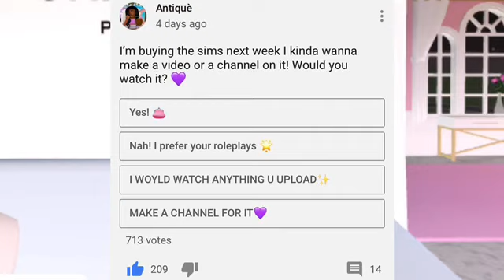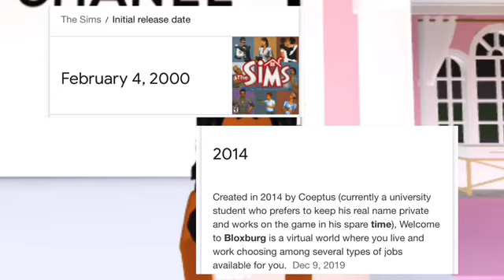⭐️DID BLOXBURG GET INSPIRED BY THE SIMS?|| Bloxburg VS The Sims|| Antiquè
💖𝑜𝓅𝑒𝓃 𝓂𝑒! 💖

𝑅𝒪𝐵𝐿𝒪𝒳 𝓊𝓈𝑒𝓇: 𝐵𝓁𝒶𝒸𝓀𝒫𝒶𝓃𝓉𝒽𝑒𝓇𝟣_𝒶𝒶

𝒞𝒶𝓁𝒾𝒻𝑜𝓇𝓃𝒾𝒶 𝒷𝒷𝓎 ✨

𝒞𝒶𝓃 𝓎𝑜𝓊 𝒶𝒸𝒸𝑒𝓅𝓉 𝓂𝓎 𝐹𝓇𝒾𝑒𝓃𝒹 𝓇𝑒𝓆𝓊𝑒𝓈𝓉~ 𝒰𝓃𝒻𝑜𝓇𝓉𝓊𝓃𝒶𝓉𝑒𝓁𝓎, 𝓃𝑜 𝒹𝓊𝑒 𝓉𝑜 𝑅𝑜𝒷𝓁𝑜𝓍’𝓈 𝐹𝓇𝒾𝑒𝓃𝒹 𝐿𝒾𝓂𝒾𝓉

𝐵𝓊𝒾𝓁𝒹 𝓂𝑒 𝒶 𝒽𝑜𝓊𝓈𝑒!~ 𝐼 𝒸𝒶𝓃’𝓉 𝒷𝑒𝒸𝒶𝓊𝓈𝑒 𝐼 𝒹𝑜𝓃’𝓉 𝓌𝒶𝓃𝓃𝒶 𝓁𝑒𝒶𝓋𝑒 𝒶𝓃𝓎𝑜𝓃𝑒 𝑜𝓊𝓉.

𝐼𝓈 𝓎𝑜𝓊𝓇 𝓇𝑒𝒶𝓁 𝓃𝒶𝓂𝑒 𝒜𝓃𝓉𝒾?~ 𝒩𝑜 𝓌𝒶𝓎! 𝐼’𝓁𝓁 𝒷𝑒 𝓇𝑒𝓋𝑒𝒶𝓁𝒾𝓃𝑔 𝒾𝓉 𝒾𝓃 𝒶 𝒬&𝒜

𝐵 𝒴 𝐸   𝐵 𝒴 𝐸 ✨
 ~𝒶𝓃𝓉𝒾